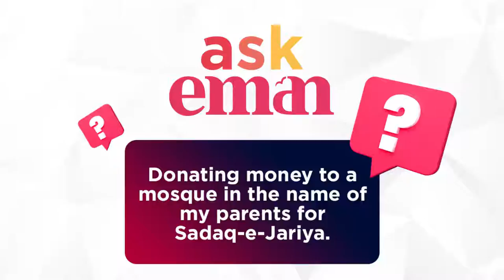Donating money to a mosque in the name of my parents for Sadaq e Jariya?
Sadaqah Jariya
Charity

►On Sky
►On Demand
►Online